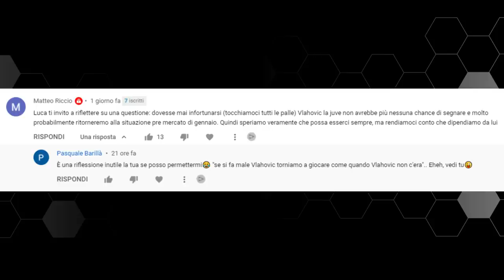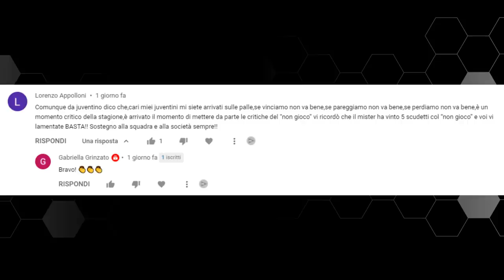Pochi gol SENZA Vlahovic? | Rispondo alle vostre domande #01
Ho deciso di rispondere alle vostre domande.
Due in particolare mi avevano colpito: riguardando Vlahovic e Massimiliano Allegri.